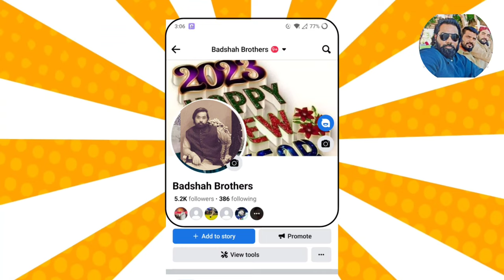KGF chapter🔥2 Urdu official trailer dialogue video pakistani Rizwan baloch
KGF Chapter 3 Official Trailer | Yash | Prashanth Neel | Raveena Tandon | Kgf 3 Trailer

kgf chapter 3 official trailer update 2023
kgf chapter 3 official trailer 2023 coming soon yash prashanth neel raveena tandon
What kgf chapter 3 Can Teach You About Life
How kgf chapter 3 Gamed The System